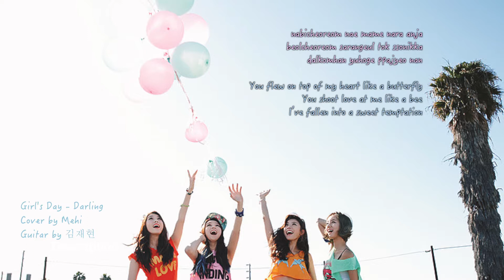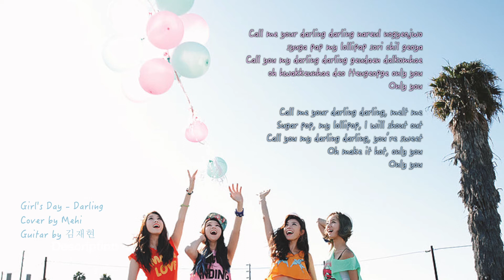[COVER] Girl's Day (걸스데이) - 달링 Darling (Acoustic Cover by Mehi)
Hi there :) I still wanted to share this cover with you guys before 2017 comes to an end, haha! The song was actually requested like 6 months ago by Ritu Kalia, shoutout to you and your sweet comment. ♥ I'm very sorry I always delayed it, but I hope you can finally enjoy it!